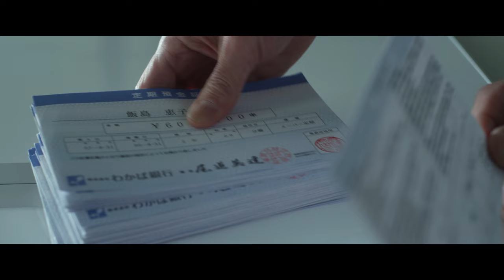『紙の月』予告篇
映画『紙の月』予告篇です。
2014年11月15日（土）全国ロードショー

【作品概要】
作品名；『紙の月』
原作；「紙の月」（角田光代・角川春樹事務所刊／第２５回柴田錬三郎賞受賞）
監督；吉田大八（『桐島、部活やめるってよ』『腑抜けども、悲しみの愛を見せろ』）
脚本；早船歌江子（『ラッキーセブン』『未来日記』）
制作プロダクション；ROBOT
配給；松竹
公開；2014年11月15日（土）全国ロードショー
出演；宮沢りえ、池松壮亮、大島優子、田辺誠一、近藤芳正、石橋蓮司、小林聡美

【物語】
バブル崩壊直後の1994年。夫と二人暮らしの主婦・梅澤梨花は、銀行の契約社員として外回りの仕事をしている。気配りや丁寧な仕事ぶりが上司や顧客に評価され、何不自由ない生活を送っているように見えた梨花だったが、自分への関心が薄い夫との間には、空虚感が漂いはじめていた。そんなある日、梨花は年下の大学生・光太と出会う。光太と過ごすうちに、顧客の預金に手をつけてしまう梨花。最初はたった１万円を借りただけだったが、金銭感覚と日常が少しずつ歪みだし…。